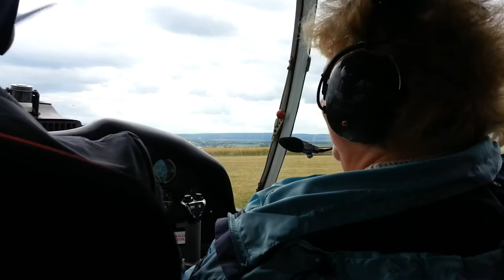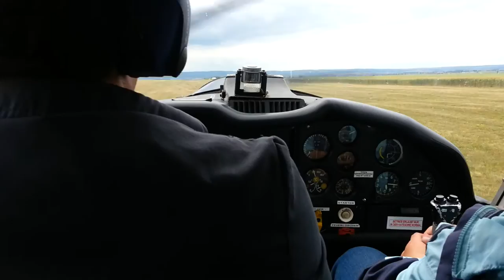Von Bollstedt in die Vogtei 22.06.2014 - GEMAFREI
Flug vom gemeinsamen Flugplatz Bollstedt/Grabe/Mühlhausen in die Vogtei - Danke Gerald! DIESES VIDEO IST ABSOLUT GEMAFREI